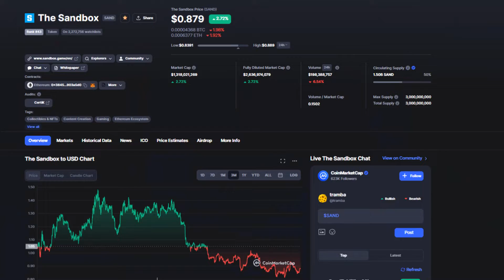Playing more SANDBOX - Alpha season 3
In this episode, I am discovering new maps on the Sandbox game.